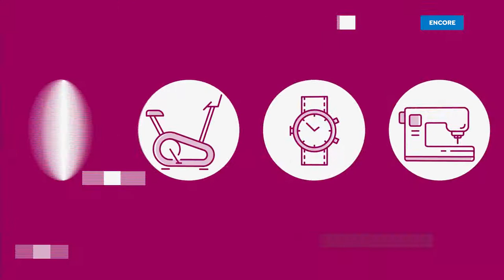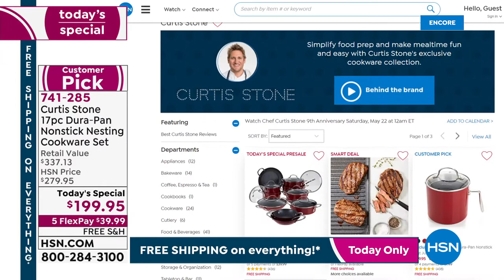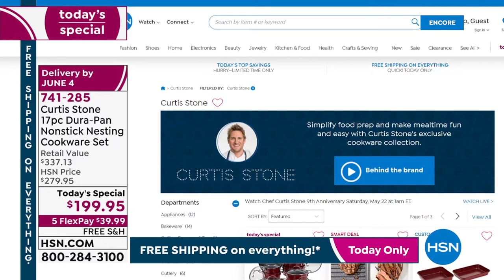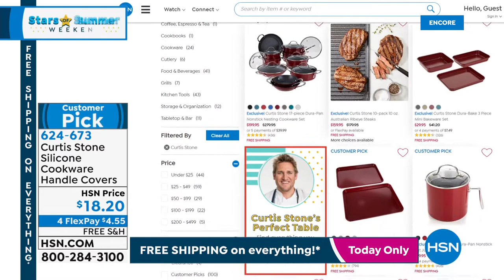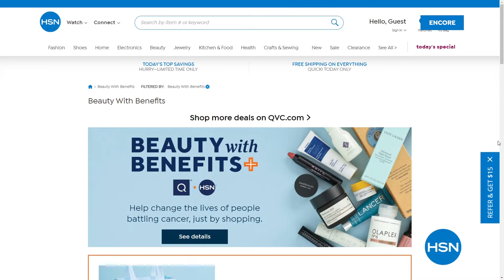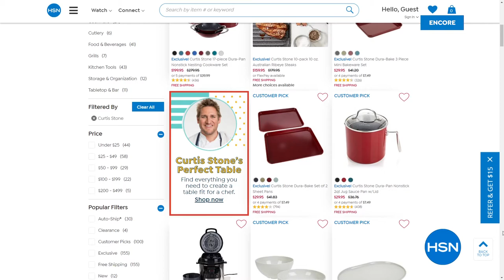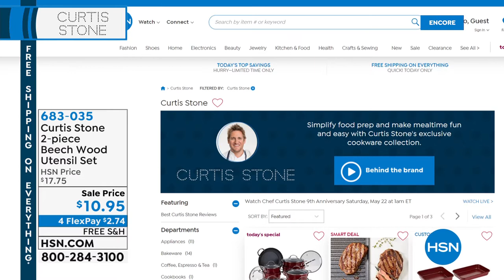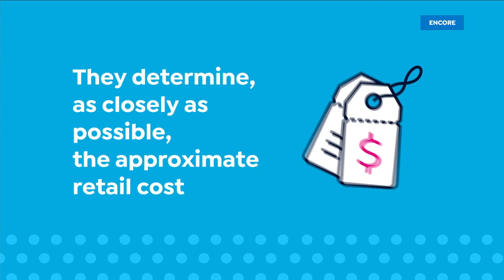HSN | Chef Curtis Stone 9th Anniversary 05.22.2021 - 05 AM